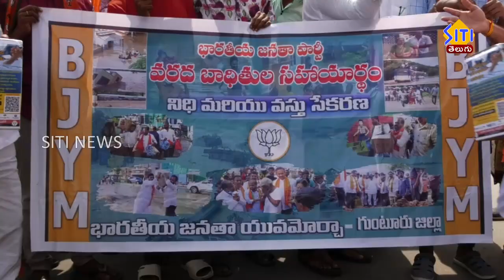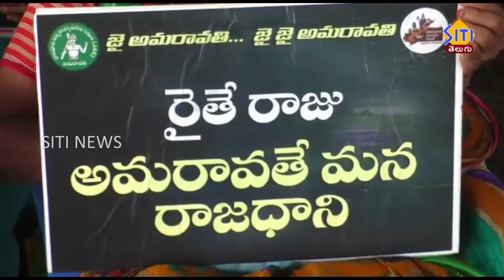guntur siti news 25 11 21 2pm